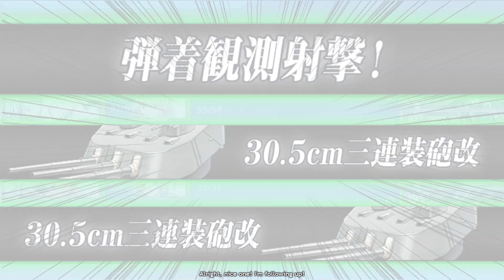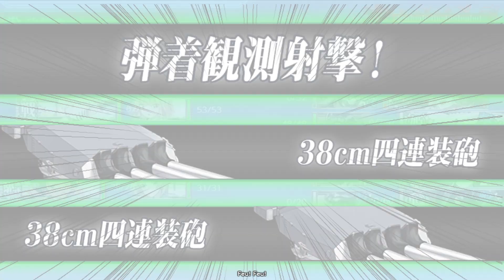「艦隊これくしゅん」Summer Event 2024 - E-2E Clear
For an easy mode boss, this European Battleship Princess is incredibly tough. 225 armor for easy mode? Seriously.

Many French and British ships have bonus against her though, Highly recommended to use them. Especially Nelson and Rodney who can perform Nelson-touch. That will help clearing out the boss' fleet real good.